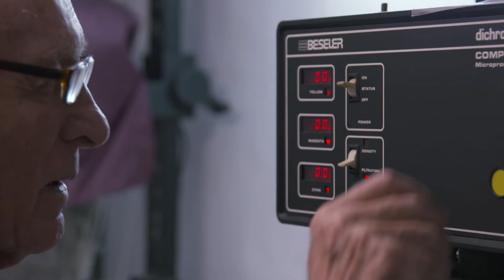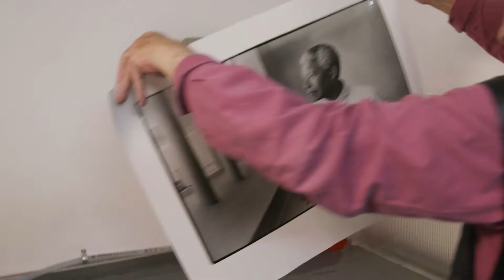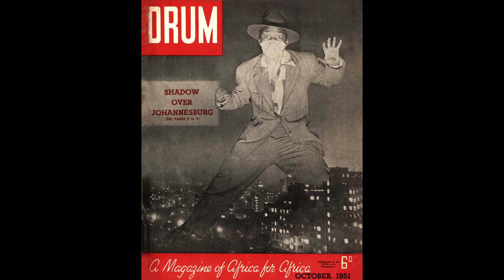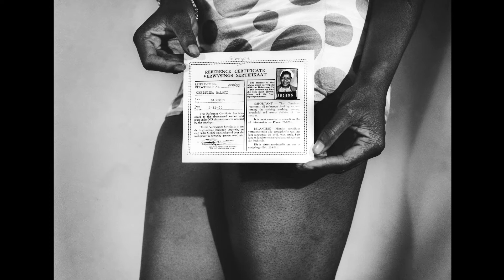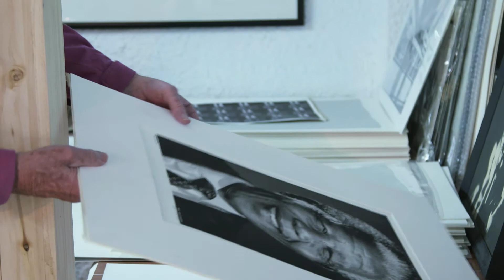2014 ICP Infinity Awards: Lifetime Achievement - Jürgen Schadeberg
Jürgen Schadeberg, whose career spans more than 65 years, has been called the father of South African photography. Schadeberg grew up in Nazi Germany and volunteered as a photographer for the German Press Agency after WWII. In 1950, hoping to escape the fascist atmosphere he was exposed to during the war, he emigrated to South Africa from Berlin at age 19. He quickly discovered he had arrived at beginning of yet another era of harsh discrimination, this time in the form of Apartheid.

He became chief photographer, picture editor, and art director at Drum Magazine, one of the only publications that catered specifically to the African population. It was there that he helped teach an entire generation of South African photographers including 2010’s Cornell Capa Lifetime Achievement award recipient, Peter Magubane.

During the 1950s, he documented pivotal moments in the struggle against Apartheid. He photographed key political figures including Nelson Mandela, Dr. Moroka, Walter Sisulu, and Yusuf Dadoo as well as jazz and literary stars Dolly Rathebe, Miriam Makeba, Hugh Masekela, Kippie Moeketsi, and many others. In addition to documenting the divide created by Apartheid, he spent much of his time documenting daily life in South African communities.

Schadeberg left South Africa for London in 1964. From then until his return in 1985, he served as a freelance photojournalist for leading publications in Europe and America; taught at the New School in New York, the Central School of Art & Design in London, and the Hoch Kunst School in Hamburg; and curated several exhibitions, including “The Quality of Life” at New National Theatre Complex in London. His work has been exhibited widely, including in a major retrospective at the South African National Gallery in Cape Town in 1996. In 2007, Schadeberg was awarded the Officer’s Verdienstkreuz First Class by the German President. He now divides his time between Berlin, Paris, South Africa, and Spain and continues to actively work on new photographic projects, books, and exhibitions.

Publish Date: April 29, 2014

Credits
Photography: Jurgen Schadeberg
Editor and Producer: Julia Wall
Interview: Tim McLaughlin
Interview Camera: Andrew Ellis
Director of Photography: Andrew Ellis
Graphics: Joe Fuller

Special Thanks
This film was made possible with the generous support of the Harbers Family Foundation.